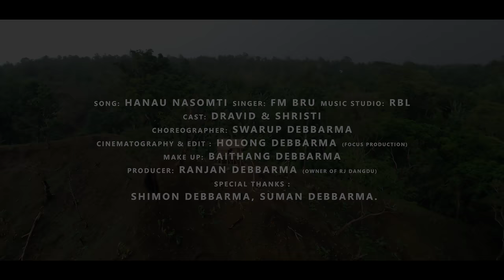Hanau Nasomti || Dravid & Shrist || Kaubru || Official Music Video. 2022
NOTE :-
       1. Cont. me no.9436942608 for all kind white & Rabhist  sand delivery only for west district.(e.g Agartala, Mandwi, Jirania, Ranibazar, khumulwng etc.)
2. RE-UPLOADING IS STRICTLY PROHIBITED TO ANY CHANNEL

Song : Hanau Nasomti
Cast: Dravid Reang & Shristi
Singer: FM Bru
 Choreographer: Swarup Debbarma Cinematography and Edit : Holong Debbarma (FOCUS Production)
Make-up: Baithang Debbarma
Producer: Ranjan Debbarma (Owner of RJ Dangdu)
Special thanks:Janamjoy Reang, Shimon Debbarma, Suman Debbarma.

Copyright@RJDangdu

___KEEP WATCHING FOR MORE MUSIC VIDEO___
                           HAMBAI